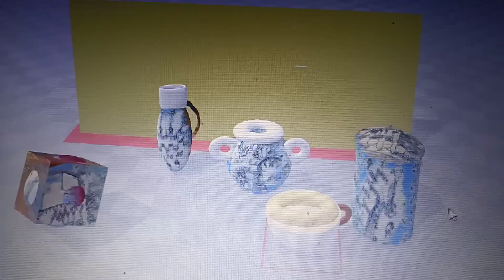Windows 10 Paint 3D Tutorial. How To Paint 3D Models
video by
MegaArtvision

Models with 3D PAINT